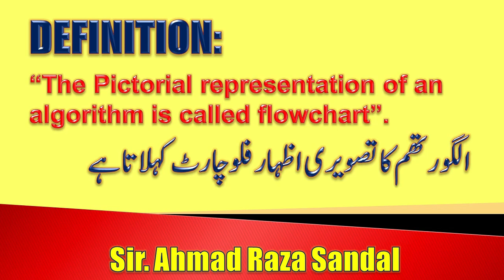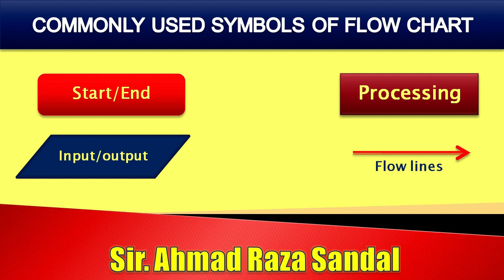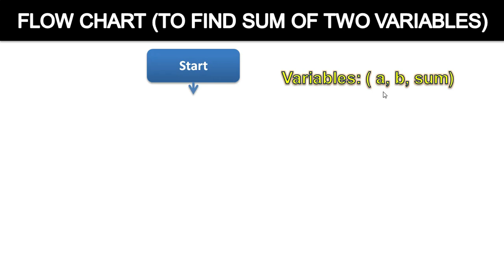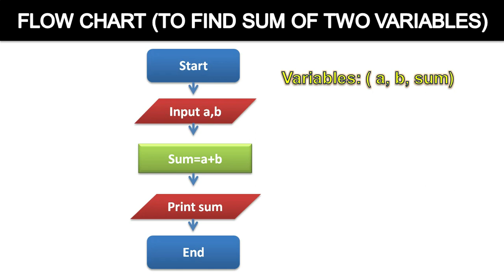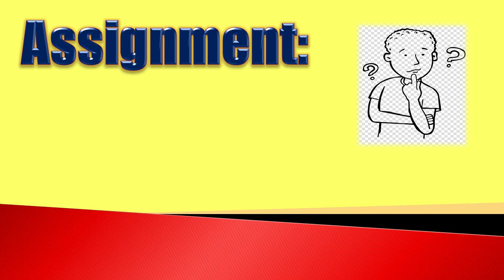Flowcharts | 9th computer new book chapter 1 | Flowcharts Basics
(i) Importance of flowchart in problem solving
(ii) Determining the requirements for the flowchart

9th computer chapter 1
9th Class Computer chapter 1 problem solving